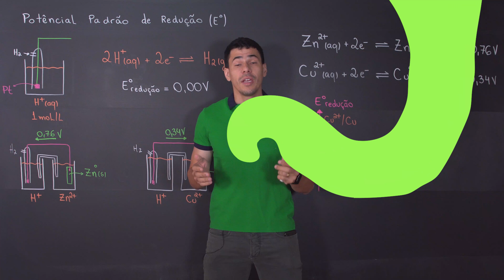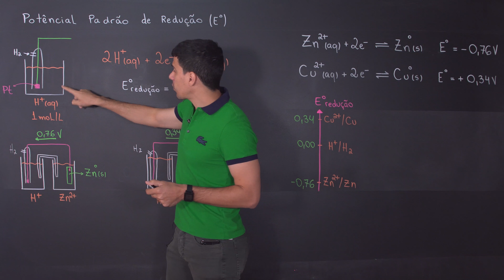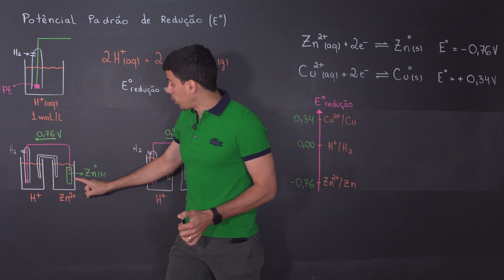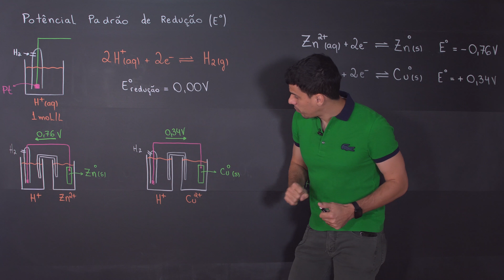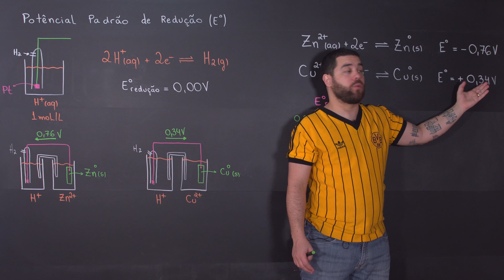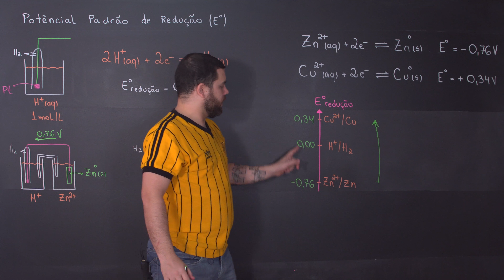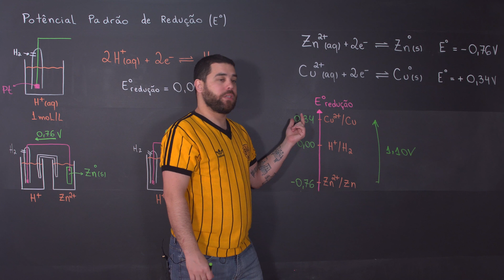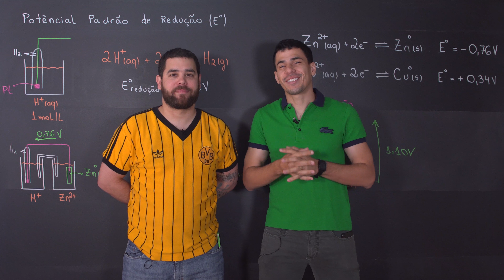Química Simples #52 - Potencial Padrão de Redução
O conteúdo desta vídeo aula está disponível para você revisar no sistema Piolet. Utilizando a plataforma, você consolidará o conteúdo em sua memória e terá um melhor desempenho em avaliações. Reduza ao máximo os famosos "brancos" durante as provas, além de muitos outros benefícios. Acesse piolet.com.br e o aplicativo Android do Piolet e